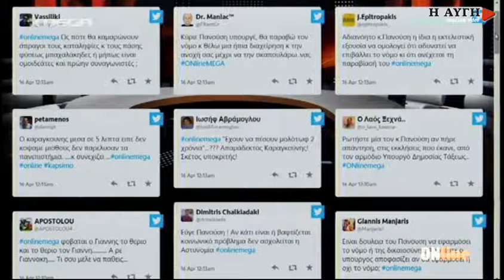Γ. Πανούσης: Δεν θα τους κάνουμε το χατίρι να εμφανιστούν ως ήρωες